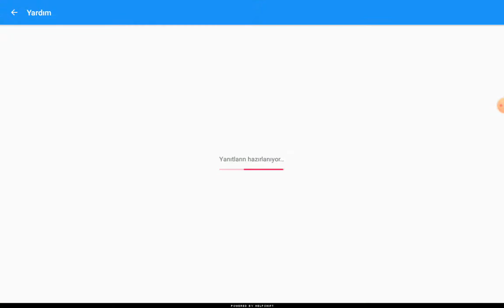YENİ SERİ DRAGON.CİTY 0 dan başladık